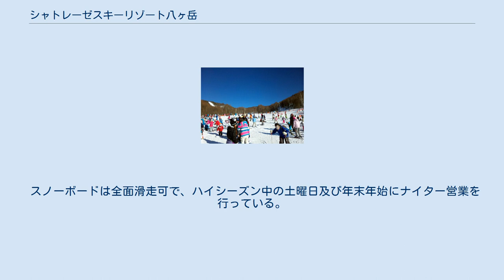シャトレーゼスキーリゾート八ヶ岳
川上村_(長野県)
シャトレーゼスキーリゾート八ヶ岳（シャトレーゼスキーリゾートやつがたけ）は、長野県南佐久郡川上村御所平に位置し、シャトレーゼリゾート八ヶ岳が運営を行っているスキー場である。
 元々は総武都市開発運営による「八ケ岳ザイラーバレースキー場」として1989年にオープンしたが、スキーブームの終了と共に利用者が減少。
総武都市開発が民事再生法を申請したため新たな引き取り手を探したところ菓子メーカーのシャトレーゼが名乗りを挙げ、施設を改修し2002年にリニューアルオープンをした（なお、総武都市開発は2007年に再度民事再生法を申請し、2008年に解散している）。
 八ヶ岳の眺望が良く、内陸側の気候であるため晴天率が高い。
スキー場名に「八ヶ岳」を冠するが、スキー場自体は秩父山地の一峰である横尾山の北西山麓にある。
コース面積は9.7haと狭いが、スキーセンターに全ての施設を集約した、オールインワン方式で、狭さをカバーしている。
もともと雪の少ない地域であるが、標高が高く気温が低いため人工降雪機により安定した雪を確保している。
洋菓子大手、シャトレーゼのグループ企業が運営しているため、レストランでのデザートなどが充実している。
東京から車で3時間弱でこれる立地から写真のとおり、週末などは多くの人で混みあう。
 スノーボードは全面滑走可で、ハイシーズン中の土曜日及び年末年始にナイター営業を行っている。
 近隣のスキー場にサンメドウズ清里スキー場がある。